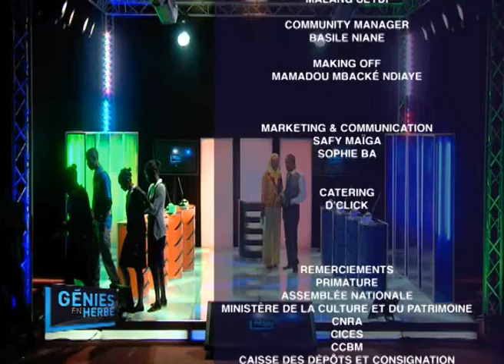Génies en Herbe : Maison d"éducation Mariama Ba de Gorée VS Lycée David Diop Mendes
Match Préliminaire : Mariama Ba de Gorée VS  Lycée  David Diop Mendes